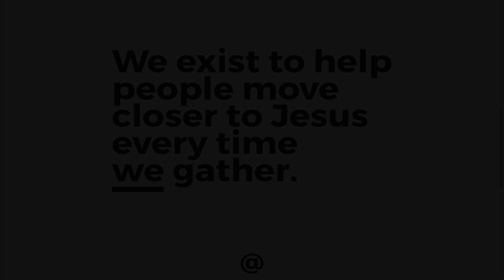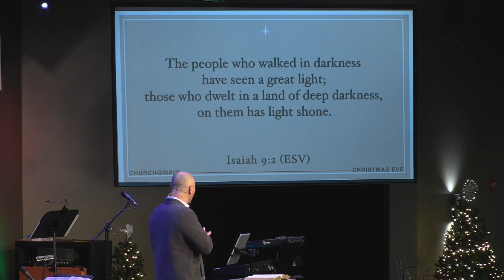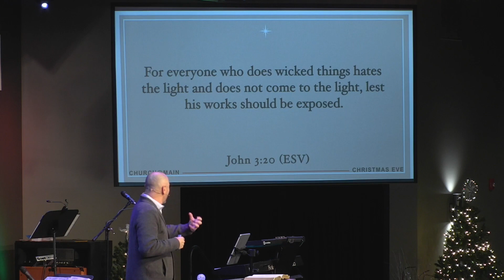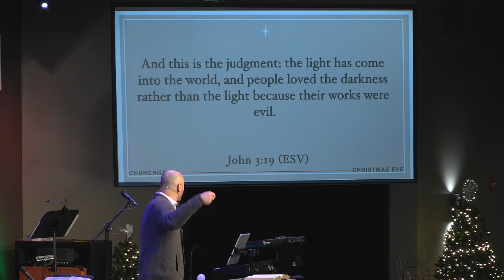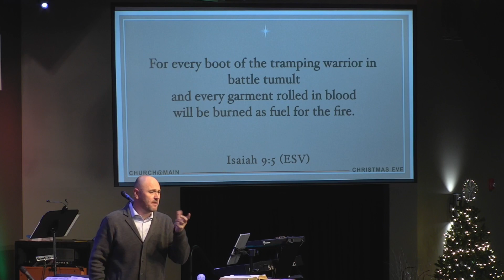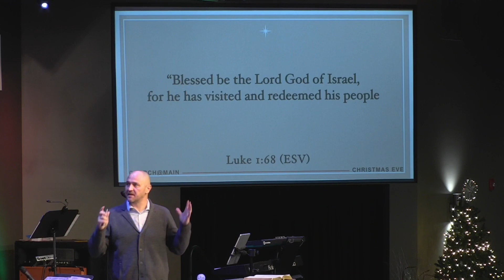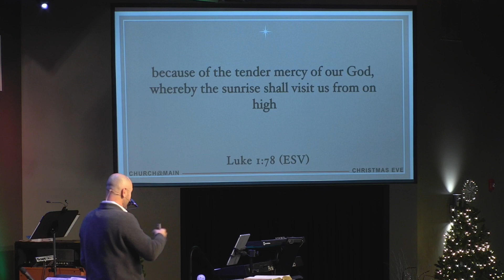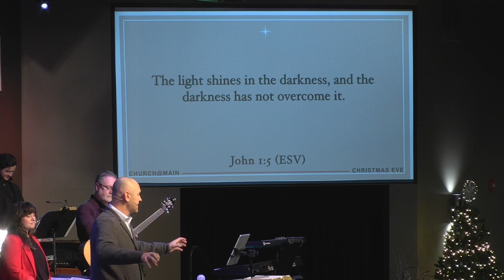Christmas@Main. 12.24.2023. Isaiah 9. Luke 1. John 1.